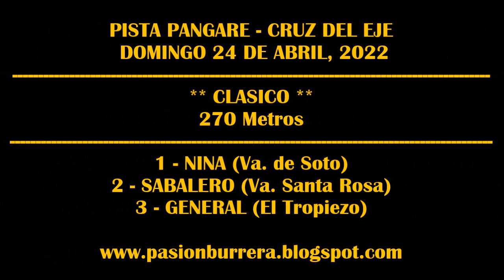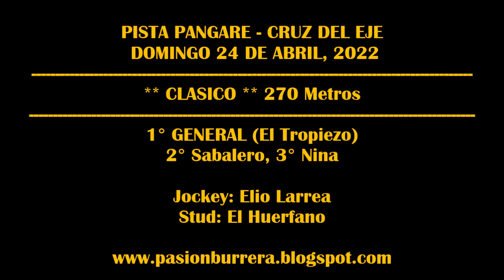GENERAL, PISTA PANGARE - CRUZ DEL EJE (24-04-2022)